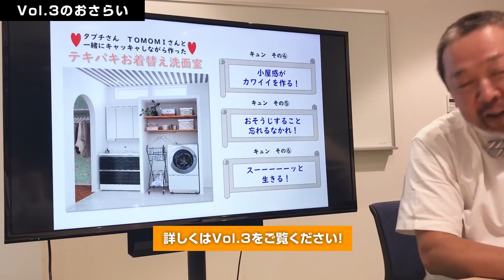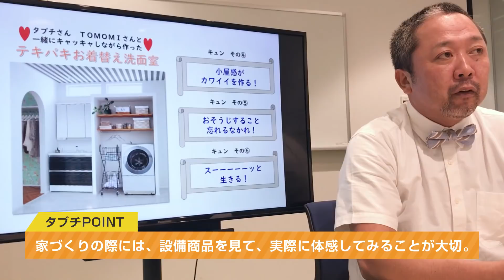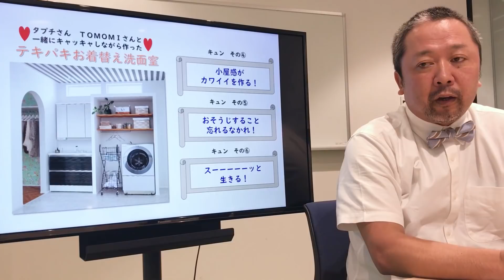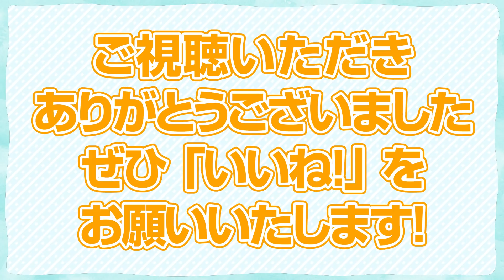おしゃべりマドリTV Vol.4｜Panasonic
住宅デザイナー タブチキヨシさんと壁紙デザイナー TOMOMIさんが
パナソニック社員とお届けするおしゃべりマドリTV Vol.4。
間取りのトレンドときゅんとする暮らしをワイワイトークしています！
今回はVol.3に引き続き、“タブチキヨシ”さんをクローズアップし、今後の暮らしを語らいます。

◆関連リンク
洗面ドレッシング